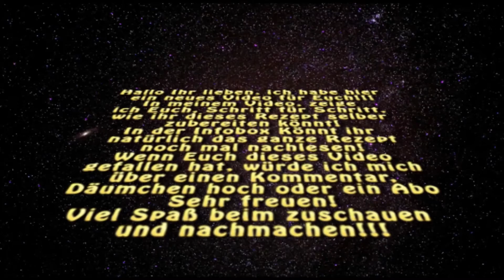After - Eight - Torte!!!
Halloooooooooo hier ist eine leckere After - Eight -Torte!

Hier ist das Rezept:
6 Eier
175 g Zucker
20 g Kakaopulver
130 g Mehl
1/2 Pck. Backpulver
4 Becher Sahne
4 Sahnesteif
1 - 1/2 Pck. After Eight Konfekt

Die Zubereiitung:
Eier trennen,Eigelb mit Zucker schaumig rühren.
Mehl,Backpulver und Kakao darüber sieben und unter heben.
Eiweiß steif schlagen und unterheben.
Schokoladenbiskuitteig in einer gefetteten Form abbacken .
Kuchen auskühlen lassen.
Den Kuchen in der Mitte durchschneiden .
und mit der After - Eight - Sahne füllen.
Die Sahne am Vortag mit dem After -Eight- Konfekt aufkochen.
Masse in den Kühlschrank stellen.
Am nächsten Tag steif schlagen und die Torte damit füllen und verziehren.
Den Teig bei 180 Grad ca. 30 Min. backen.

Viel Spaß beim nachmachen!!! Und Naschen !

Danke ,für jedes Abo ,jeden Like und Jeden Kommentar!
Für Produkttests, Päckchen ,Packete o.ä !
 Meine Packstation: Manuela Hetzel Postnummer: 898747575 Filiale 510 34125 Kassel